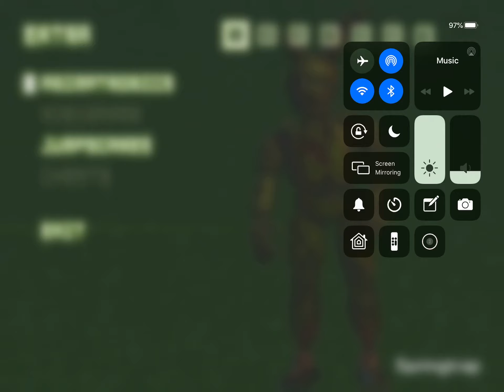FNAF 3 all jumpscares